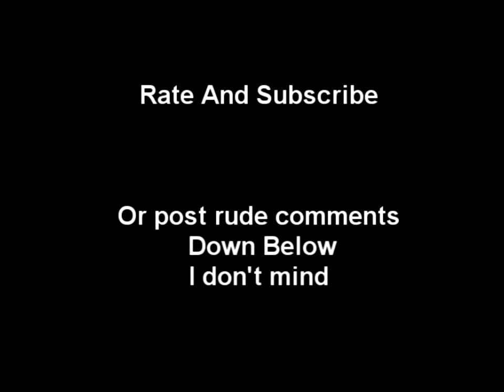Mother Goose Cover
Me playing Jethro Tulls Mother Goose from the aqualung album.